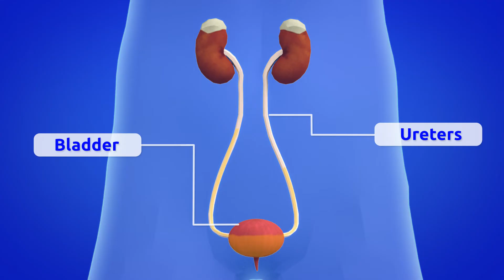The Urinary System - The Human Body for kids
This is an educational video where children can learn more about the human body. With this video kids will learn about the urinary system and how the body eliminates waste.

This video is part of a collection of videos about the human body, where children can learn about the many different systems and parts of the body.